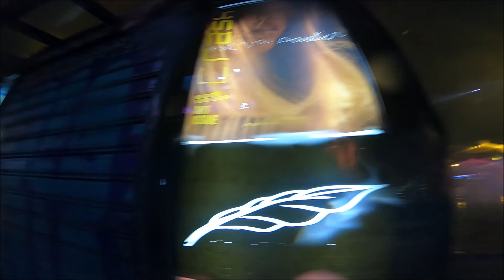gilets jaunes champs élysées et place de la république le 08 décembre 2018